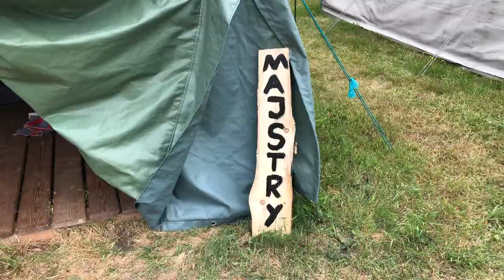#2 UROCZYSTE ROZPOCZĘCIE OBOZU, NEPTUNALIA |13 lipca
Uroczystym apelem oficjalnie rozpoczęliśmy nasz obóz  🇵🇱  zapoznaliśmy się z fabułą obozu i stworzyliśmy totemy namiotów oraz uczestniczyliśmy w tradycyjnych Neptunaliach! ☺